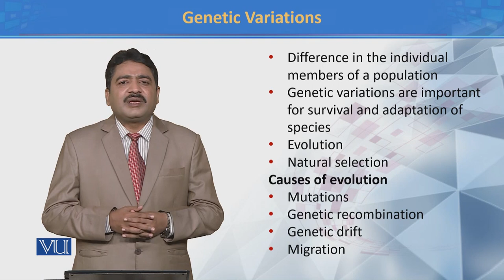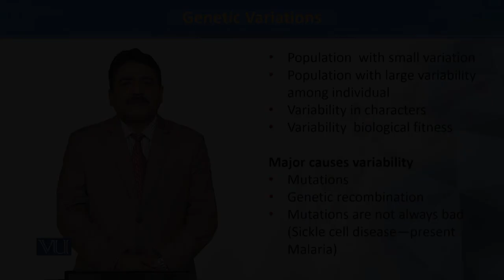Genetic Variation| Principles of Systematics | ZOO511T_Topic049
TOpic049: Genetic Variation
by Dr. Muhammad Tahir